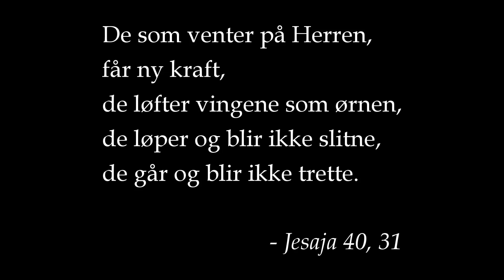We Will Wait for Christmas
Grep: D A G

Tekst
Isac Antonsen (2018)

Melodi
Isac Antonsen & Pastor Per Grunnet (2018)

Tekst:

to celebrate Jesus
to celebrate Jesus

And I wish everyone
a merry Christmas
and a happy new year
to be